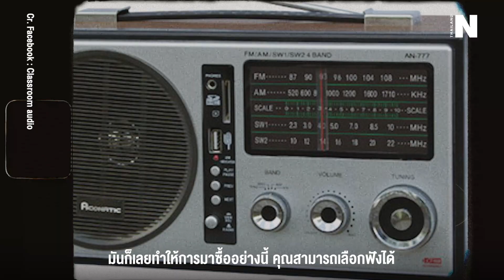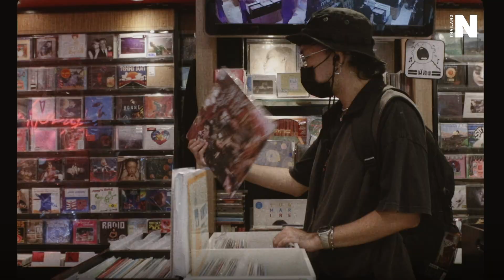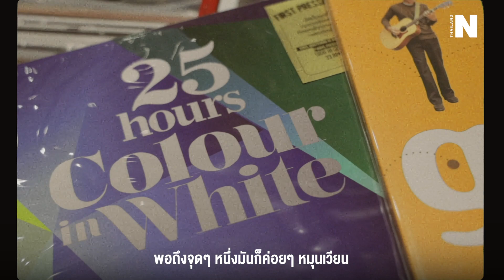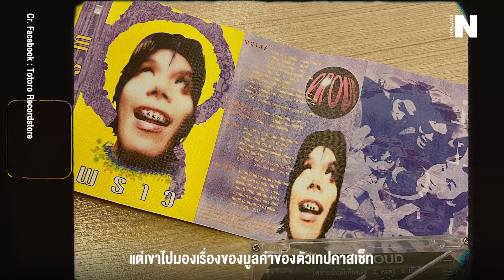พาไปเที่ยวร้าน 'น้อง ท่าพระจันทร์' แหล่งสมบัติแห่งเสียง l PLAY FESSIONAL l NYLON THAILAND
"น้อง ท่าพระจันทร์” ที่ไม่ได้มีแค่ซีดีเพลงของศิลปินดังเท่านั้น แต่ยังมีทั้งแผ่นเสียง (Vinyl) และเทปคาสเซ็ท แต่ที่สำคัญร้านยังเปิดพื้นที่ให้เหล่าศิลปินน้องใหม่มาเล่นดนตรีสดที่ร้านกันอีกด้วย ถึงแม้ว่าเดี๋ยวนี้การฟังเพลงผ่านสมาร์ทโฟนจะสะดวกสบายกว่ามาก แต่แน่นอนว่าความคลาสสิกจากแผ่นเสียงทั้งหลายนี่แหละ ที่เป็นเสน่ห์ที่ยังทำให้ร้านน้องท่าพระจันทร์เป็นแหล่งสมบัติชั้นเยี่ยมเลยล่ะ
ถ้าอย่างนั้น วันนี้ NYLON ขอพาทุกคนมารู้จักแหล่งสมบัติแห่งเสียงเพลงที่อยู่คู่กับเสียงดนตรีมายาวนานกว่า 41 ปีอย่างร้าน @nong nongtaprachan กัน